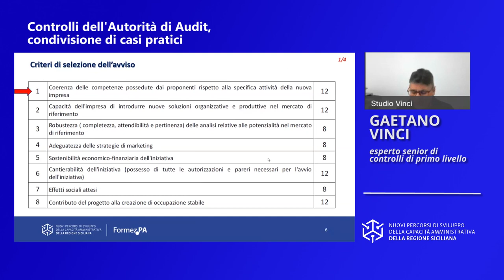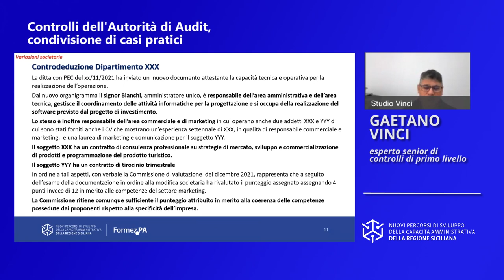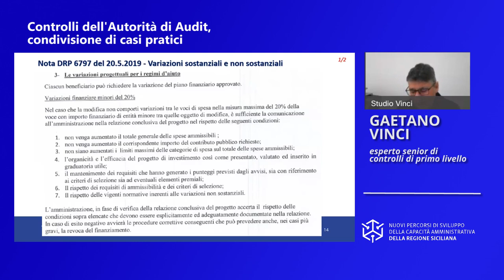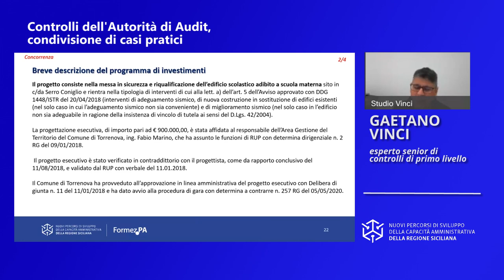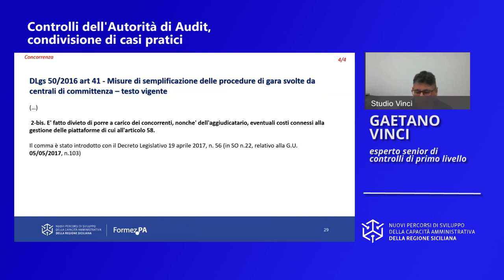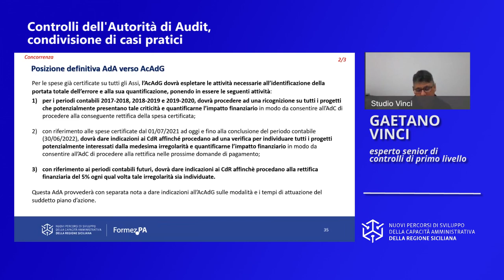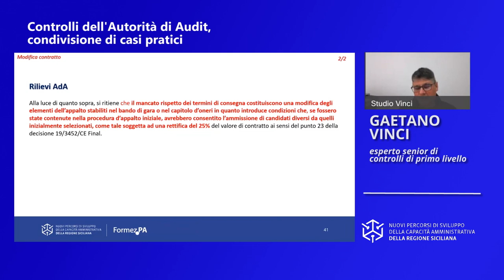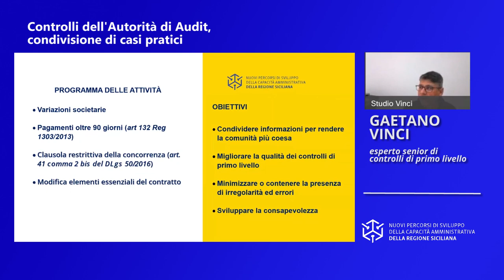Controlli dell'Autorità di audit condivisione di casi pratici - Parte 2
Finalità – Illustrare casi pratici a partire dalle osservazioni e dalle irregolarità segnalate dall’Autorità di Audit

Temi – L’esame di alcune variazioni sostanziali e non sostanziali nei regimi di aiuto. Le implicazioni del mancato rispetto dell’art 132 Reg 1303/2013. Le irregolarità connesse alla clausola restrittiva della concorrenza (di cui all’art. 41 comma 2 bis del D.Lgs. 50/2016) e la modifica di elementi essenziali del contratto